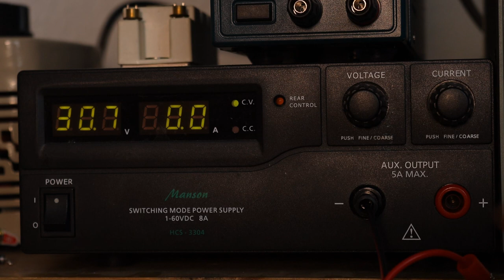ZVS Driver tutorial - Step by Step - Flyback driver + Inductionheater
ZVS driver built - Step by step (very easy)
Part list:

2x IRFP250
2x 470Ohm 2W
2x 10kOhm 0,25w
2x 12V Zener diode
2x UF5408
1x Wima FKP1 100nF-4uF
1x Inductance round about 100uH
1x Heatsink